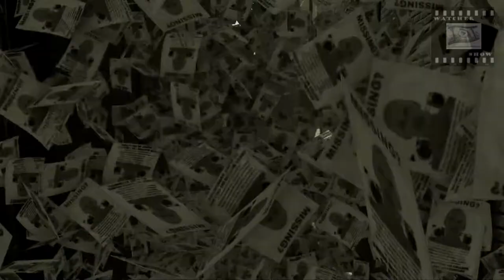Here They Lie Pelicula en ESPAÑOL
Playthrough del VideoJuego Here The Lie en ESPAÑOL contiene los dos finales del juego.